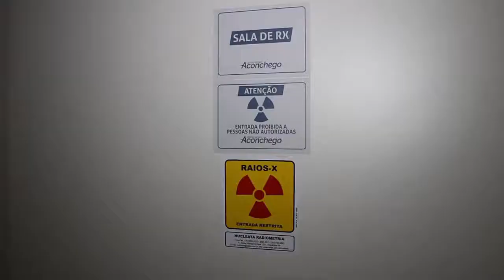Marília contrata clínica pela tabela SUS para exames por imagem e garante economia nos procedimentos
* Serviço na rede municipal teve "problema pontual", afirma secretária Kátia Santana
* Historicamente, licitação contratava exames por preços bem mais altos

DETALHES você vê no HORAHtv